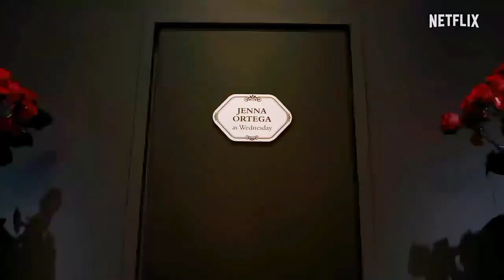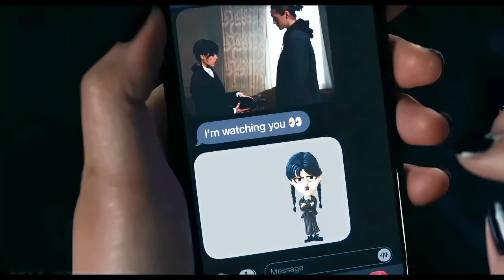WANDINHA ADAMS: 2° TEMPORADA - TRAILER DUBLADO | Jenna Ortega | Série Netflix